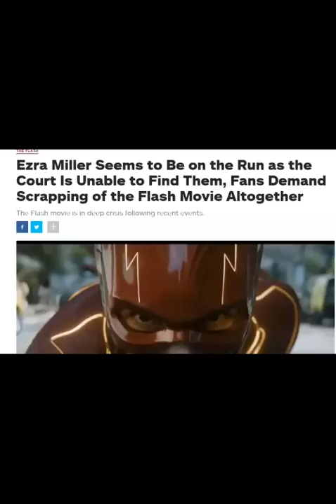Ezra Miller Is The Menace Of Hollywood